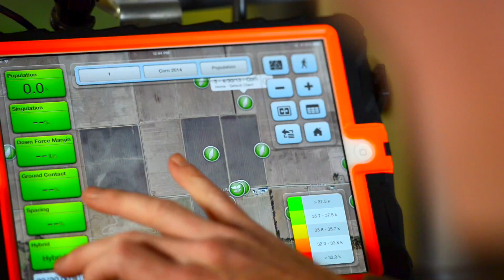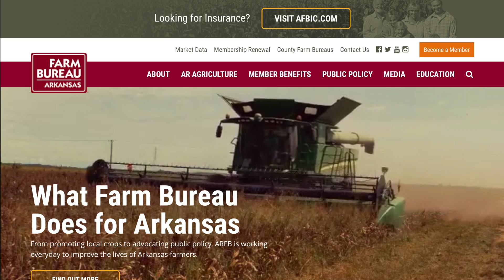Field to Film: Career Snapshots | Commodity/Regulatory Affairs Director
When Mark Lambert was in school, he though Arkansas Farm Bureau was an insurance company. Fast forward several years, now Mark serves as the director of commodity and regulatory affairs for Arkansas Farm Bureau. Watch his feature to learn how Mark started his career in agriculture, advocating for both rural and urban Arkansans.